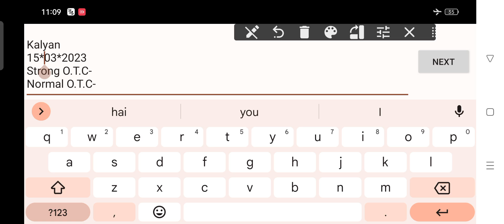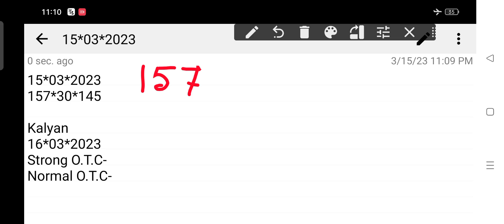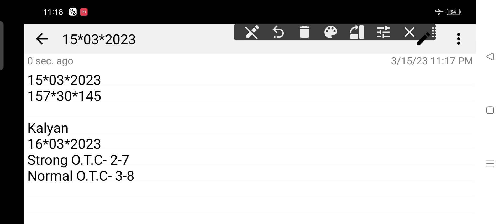Loknama Paper | Daily Paper | 16/03/2023 loknama paper 16/03/2023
Loknama paper | daily paper | 16/03/2023

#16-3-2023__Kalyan